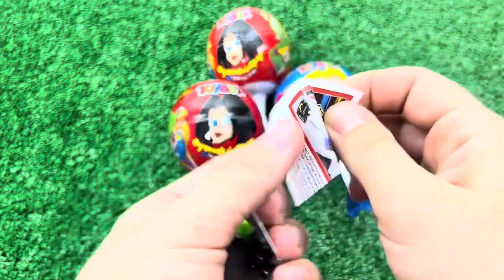ASMR RAINBOW DESSERTS FROZEN NIK-L- NIP COLOR ICE CREAM 무지개 디저트 얼린 닉 클립 아이스크림 먹방 CANDY MUKBANG